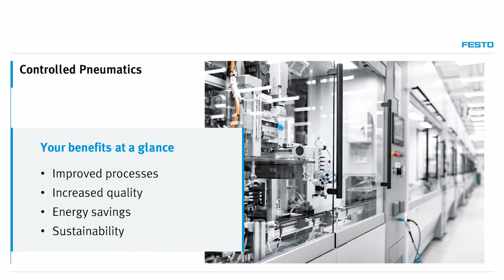STM32 Summit: testimonial from our customer Festo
Transcript:

Welcome to Festo. We are an independent family-owned company with over 20.000 employees worldwide. Founded in 1925 we are today the driving force in automation technology and the world market leader in technical education. Festo supplies pneumatic and electrical automation technology to customers of factory and process automation in many different industries.

To develop smart and innovative automation components for increasingly demanding customer applications we need to work closely with companies that can provide industry-leading embedded processing solutions.

With our broad product range and variety of product requirements, we need multiple embedded system platforms. They must offer widely scalable performance but with a common architecture and feature set. That is where STM32 comes into play as our chosen standard microcontroller platform.

A recent successful development is our brand new and highly innovative proportional valve terminal VTEP for high precision control of multiple pressure channels.

We needed a powerful and scalable solution for extremely fast signal processing and computing of complex pressure control algorithms for our piezo valves. Up to 13 pressure sensors needed to be read out simultaneously and synchronized with EtherCAT communication to precisely control up to 10 pressure channels.

The STM32H7 turned out be the ideal solution due to its outstanding computing performance, its powerful peripherals, and the option to easily upgrade to a dual core. As a companion chip we chose the tiny STM32G0 for high voltage generation in each piezo valve module.

Controlled Pneumatics is the revolutionary compressed air technology from Festo that is opening up new perspectives for pneumatics. VTEP is the first proportional valve terminal on the market offering high precision, fast response times, and dynamic control. This makes it ideal for applications such as wafer polishing or web control of battery foils.

This is how Festo makes machines and systems faster and more precise. We provide decisive competitive advantages to industries such as electronics and semiconductor, textile manufacturing, battery production and life sciences.

We are confident in the quality and performance of the STM32 microcontrollers which perfectly fit our products and requirements. The extensive ecosystem of tools, drivers, libraries, and evaluation boards has been a great benefit to us. Tools like the STM32CubeMX simplify the development enormously and we appreciate the availability of competent technical support when needed.

Additionally, ST ‘s longevity commitment aligns perfectly with the long life cycles of our industrial automation products.